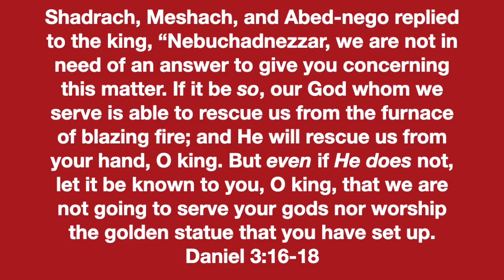HPBC Student Video Report 11292020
Shadrach, Meshach, and Abed-nego replied to the king, “Nebuchadnezzar, we are not in need of an answer to give you concerning this matter. 17 If it be so, our God whom we serve is able to rescue us from the furnace of blazing fire; [a]and He will rescue us from your hand, O king. 18 But even if He does not, let it be known to you, O king, that we are not going to serve your gods nor worship the golden statue that you have set up.”
Daniel 3:16-18